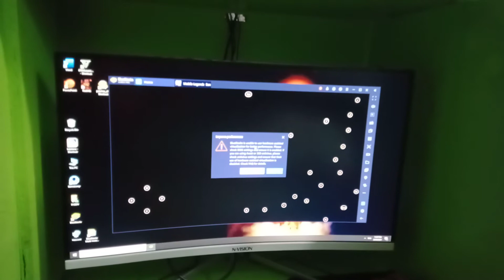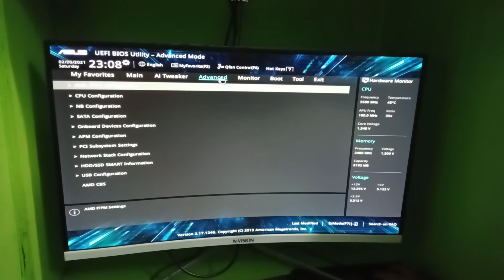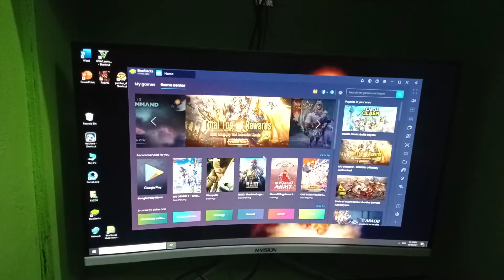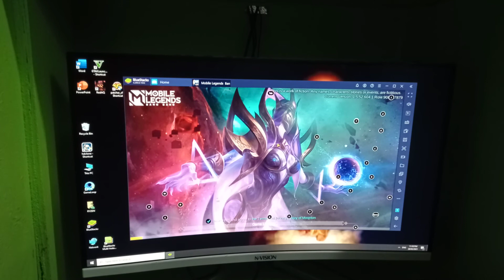HOW TO FIX MOBILE LEGENDS LAG in PC || BLUESTACKS VIRTUALIZATION PROBLEM ||ASUS MOTHERBOARD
This video is all about fixing Mobile Legends lag in your pc.